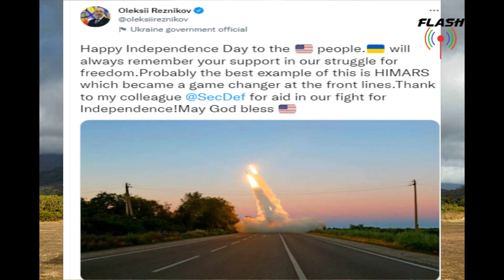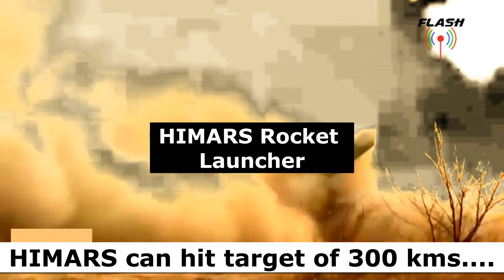Ukraine to get $40bln of HIMARS from USA I High Mobility Artillery Rocket System I Exclusive Footage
HIMARS, or high-mobility artillery rocket system, can fire the same type of long-range ordnance as a conventional multiple launch rocket system (MLRS), such as the M270, at targets up to 300 kilometers away. It too can put Ukrainian forces out of range of artillery, while placing the Russian batteries at risk.

00:00 Ukraine defense minister Oleksii Reznikov twitter post on HIMARS
00:11 Ukraine to get $40 bln four HIMARS weapon from USA
00:24 What is HIMARS?
00:45 Who made HIMARS?
00:56 What is special about HIMARS? How it functions?
01:10 Exclusive footage of HIMARS launching & operation

A crew consisting of driver, gunner, and launcher section chief operate the system, which carries a payload of six precision-guided missiles. A spent munitions pod can be reloaded in mere minutes by trained soldiers.
Since the Feb. 24 invasion, the Biden administration claims to have provided $4.6 billion in assistance to Ukraine and approved an additional $40 billion, which includes four M142 high-mobility artillery rocket systems. More HIMARS units may very well be shipped depending on ongoing assessment of their performance on the battlefield.
A system called the M270, developed by a number of NATO countries including the UK, is being supplied to Ukraine by British forces and Norway.